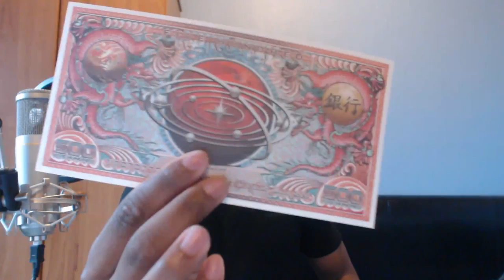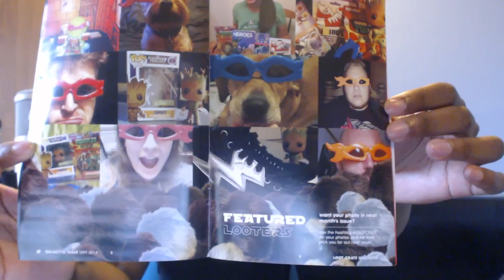Unboxing | September's GALACTIC Package! w/ Klutch and KJ